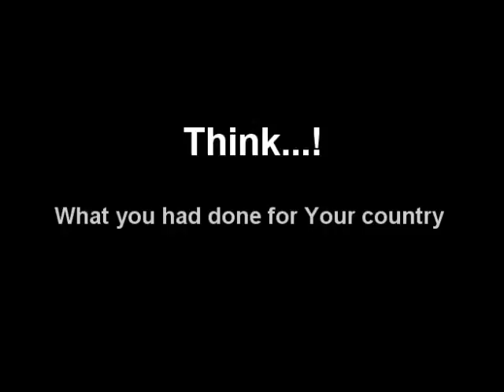mumbai tajimax presentation